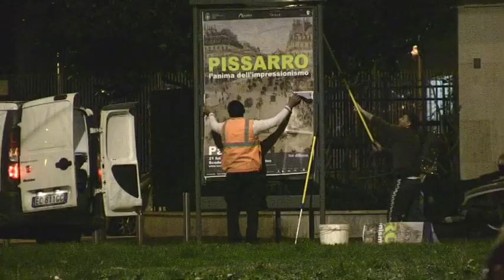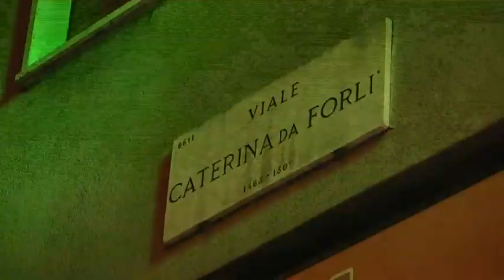FARMACIA NOTTURNA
Un film di Ricky Farina.